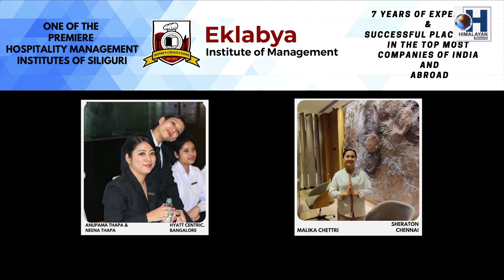PACKAGE 4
अनितलाई दिए विनयले ज्ञान.